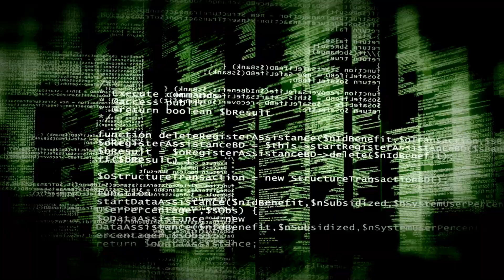HAYATEBUNE Covered Yngwie Malmsteen "Another Time" ~like Anime ED~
積もる話は拙ブログ にて。
イングヴェイの作品群中でも屈指のハードポップチューン。哀愁と疾走感、アニソン…というか、古きよき「テレビまんがの終わりのうた」感があるんだよなあ（※感じ方には個人差があります）…というわけで。追伸：おまけの演奏動画

Thanks to Y.Malmsteen, CM3D2, NEUTRINO(東北きりたん) and FUKO
Dedicated to my favorite drummer Cozy Powell